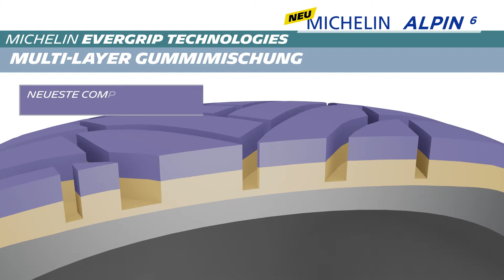MICHELIN ALPIN 6 - techno multi layer tread compounds